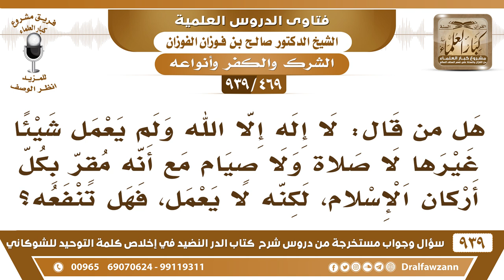[469 -939] من قال: لا إله إلا الله وأقر بأركان الإسلام لكنه لم يعمل شيئا من صلاة ولا صيام، هل تنفعه؟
-[469 -939] السؤال: هل من قال: لا إله إلا الله ولم يعمل شيئا غيرها لا صلاة ولا صيام مع أنه مقر بكل أركان الإسلام، لكنه لا يعمل، فهل تنفعه؟
الجواب: لا، إذا ترك العمل وهو قادر لا يصلي ولا يؤدي الزكاة ولا يصوم ولا يحج وهو قادر لا تنفعه لا إله إلا الله؛ لأنه لم يعمل بمقتضاها ولم يعمل بحقها أما لو أنه قالها مخلصًا لله ثم مات في الحال أو قُتل ولم يتمكن من العمل فإنها تنفعه بإذن الله مثل حديث البطاقة، مثل الذي أسلم في المعركة وقتل دخل الجنة، مثل اليهودي الغلام اليهودي الذي كان مريضاً وزاره النبي ﷺ ودعاه إلى الإسلام فأسلم دخل الجنة هذا لم يتمكن من العمل إنما إنسان يتمكن من العمل وتركه من غير عذر شرعي فهذا ليس بمؤمن  ولا تنفعه لا إله إلا الله، قيل لوهب بن منبه رحمه الله: أليس لا إله إلا الله مفتاح الجنة؟! قال: بلى ولكن ما من مفتاح إلا له أسنان فإن جئت بمفتاح له أسنان فتح لك، وإلا لم يفتح لك فلا إله إلا الله مفتاح الجنة صحيح، لكن لها أسنان وأسنانها  العمل فإذا جئت بلا إله إلا الله مع العمل فتحت لك الجنة وإلا لم تفتح لك الجنة.

للاشتراك في قناة الشيخ صالح الفوزان

للاستفسار والإقتراحات والدعم
رئيس الفريق
لمشروع كبار العلماء